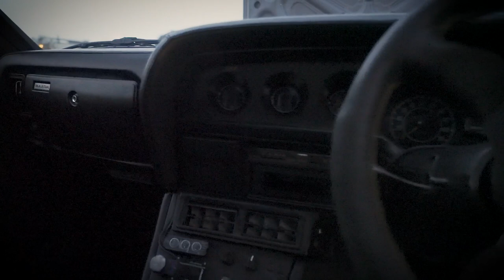Walk ‘n’ torque by AmazingThailand#1 bangsaen🌴🌊 | ปาเตี้ยว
งานที่รวบรวมรถซิ่งทุกรูปแบบ มาพร้อมกับบรรยากาศชิล ๆ ติดทะเลบางแสน